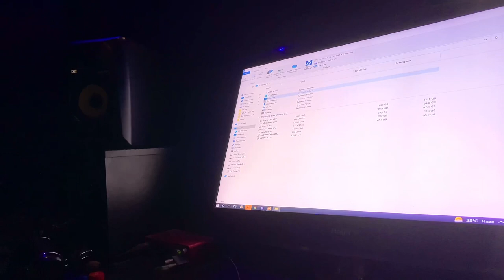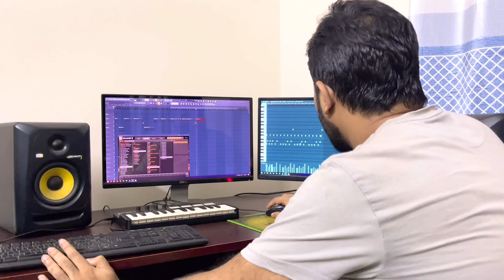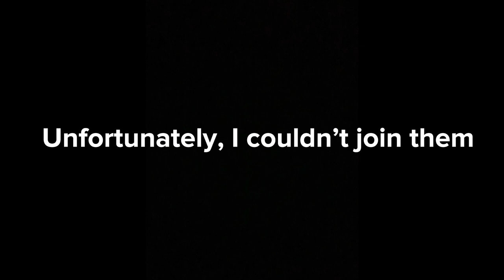Nodi’s Vlog 1 | Day to day musical journey | Life of a Musician